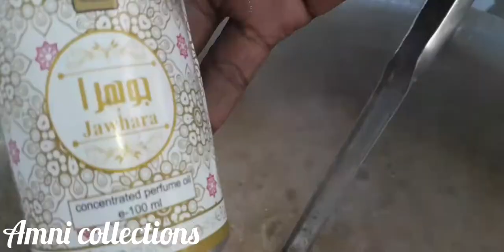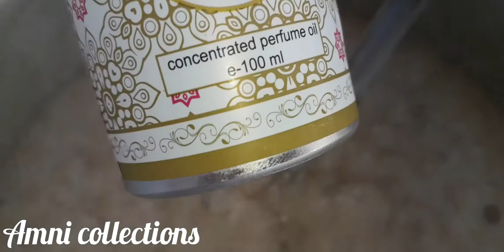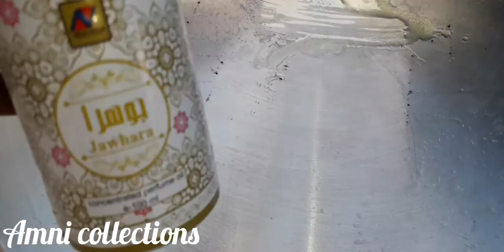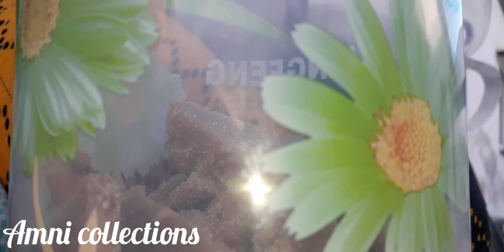baro sida lo sameeyo uunsi somali caraf badan